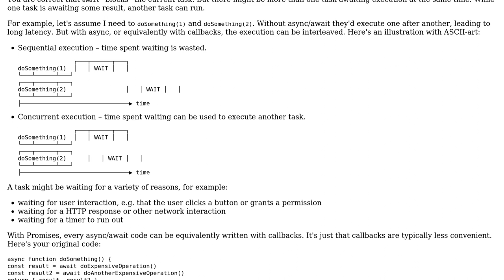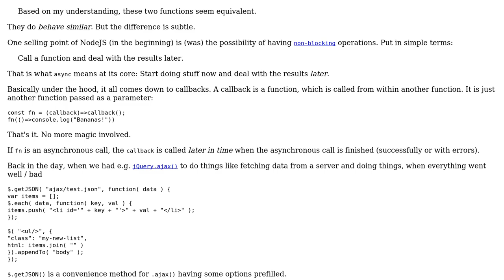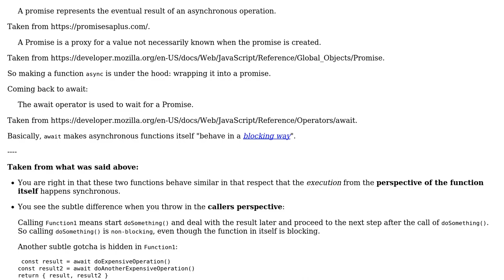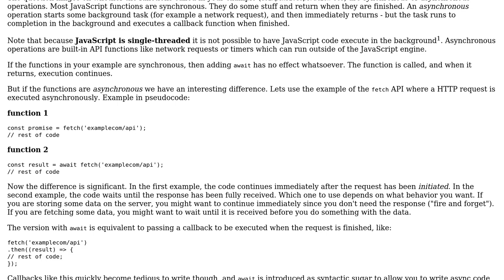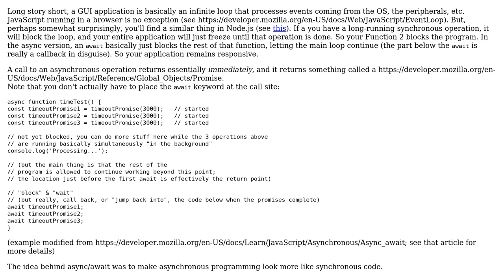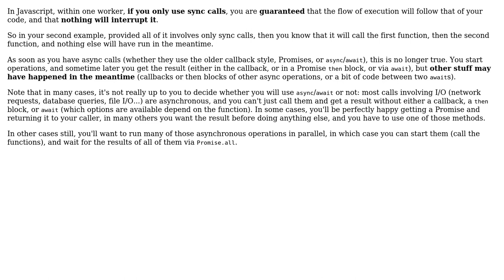In JavaScript, how is awaiting the result of an async different than sync calls?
Software Engineering: In JavaScript, how is awaiting the result of an async different than sync calls?

With thanks & praise to God, and with thanks to the many people who have made this project possible! | Content (except music & images) licensed under CC BY-SA | Music | Images & others | With thanks to user user3840170 user Thomas Junk user noblerare user Karl Bielefeldt user jcaron user JacquesB user Filip Milovanovic user amon user Alexander and the Stack Exchange Network Trademarks are property of their respective owners. You are responsible for your own actions.